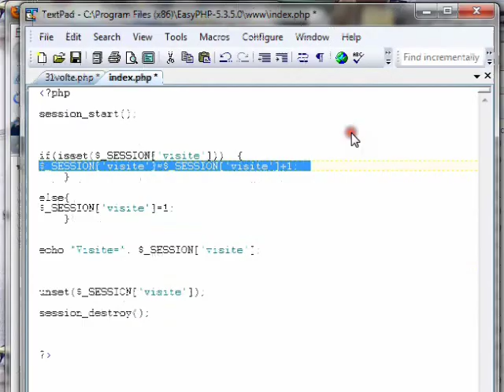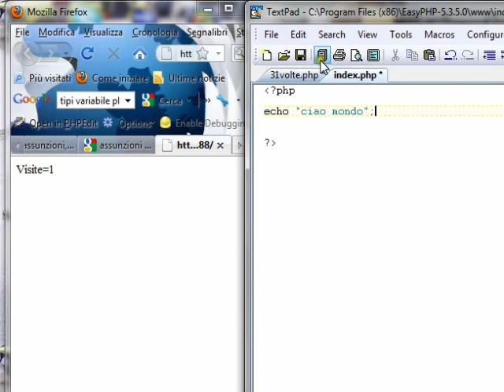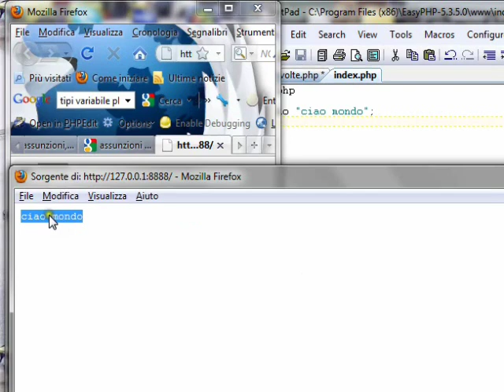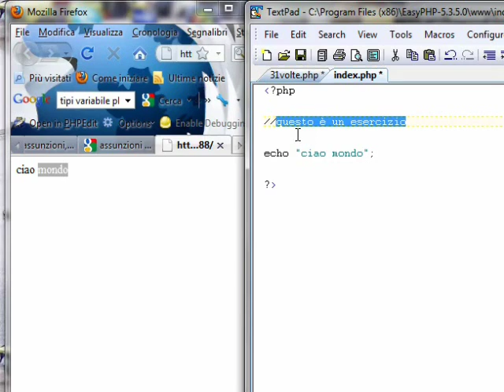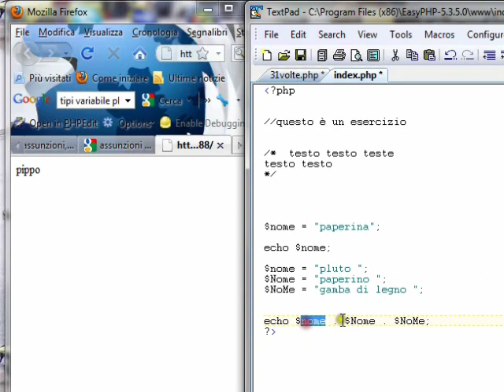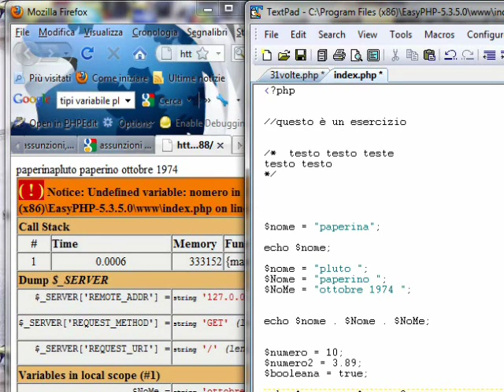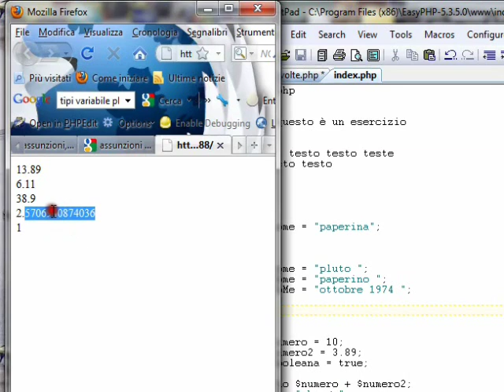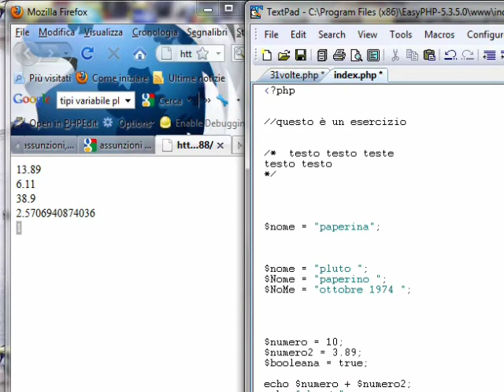CORSO BASE PHP LEZIONE 01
Corso di base di PHP,
LEZIONE 01

Sintassi di base del linguaggio PHP e concetto di variabili, loro utilizzo, stampa a video e semplici operazioni con variabili